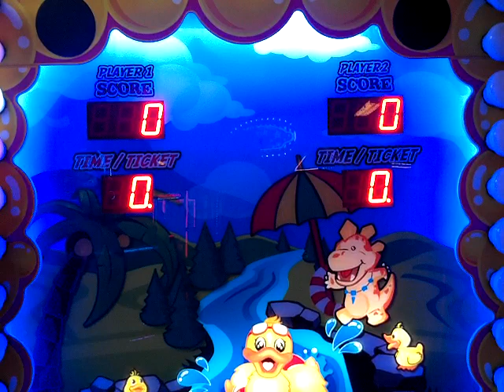Ducky Splash - Attract Mode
Here is the attract mode for Ducky Splash.